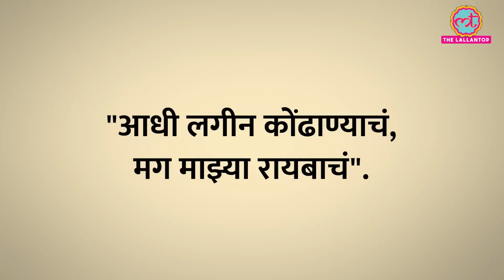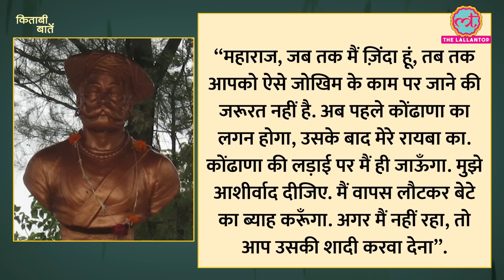बादशाह का हुक्म आया और दिल्ली खाली हो गयी|Kitabi Baatein|Muhammad bin Tughluq|Ep-29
Kitabi Baatein. Lallantop’s new presentation, a daily show based on books, in which we will pick one different book everyday and explain 3-4 interesting anecdotes from the book. Unlike a book review this series will intertwine anecdotes and information about the book.

In this 29th episode of kitabibaatein we have picked, renowned author, Gunakar Mule’s book, “Bharat Ke Prassidh Kile” in which we have discussed the battle of Kondhana fort and How Bharatpur’s king defeated the Britishers 4 times in a row in war. Along with this we have discussed the history of Delhi, Kolkata and Hyderabad.

Edited By:Mohan